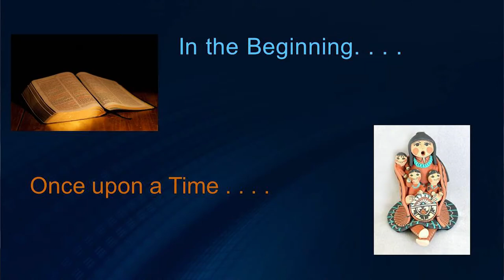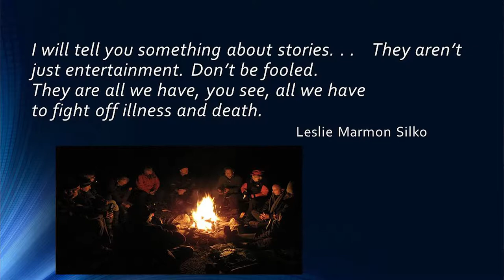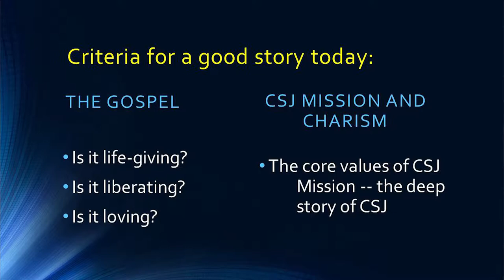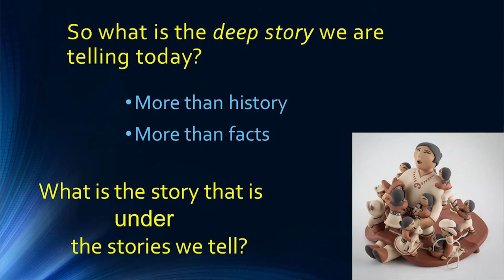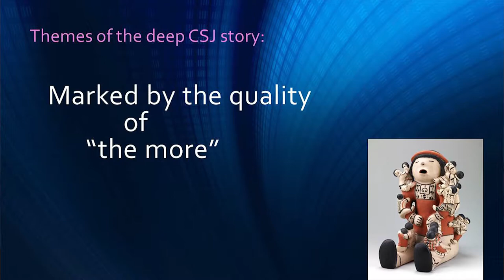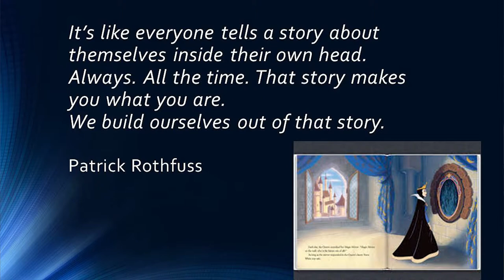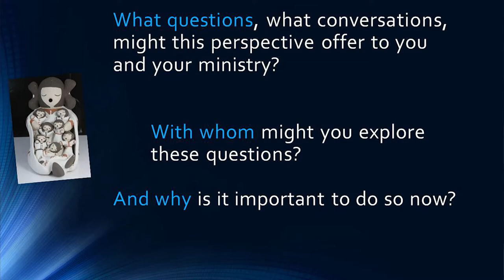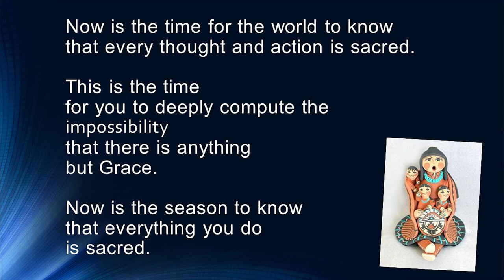Once Upon a Time . . . Telling Our Deep CSJ Story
April 4, 2019, marked the occasion of our 15th CSJ Heritage Convocation of the Sponsored and Congregation Ministries of the Sisters of St. Joseph of Boston. Pat Kozak, CSJ, of the Congregation of St. Joseph, was our speaker for the evening. During
her presentation titled, “Once Upon a Time…”, she spoke of the power of story not only in
our personal lives but also in the gospel story, our ministry stories, and the core values of our
deep CSJ story. She invited us to consider reflective questions including, “What is the deep
story we’re telling today? What chapter are you and your ministry writing today? What’s the
title of the next chapter? How do we go deeper in the story?” She concluded by saying,
“These stories come alive because each one of us lives the story each day.”